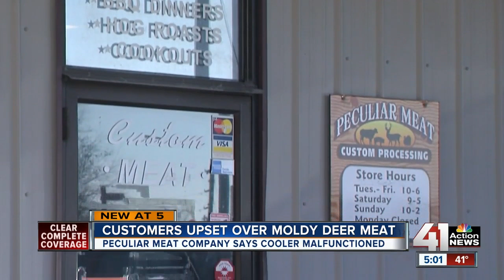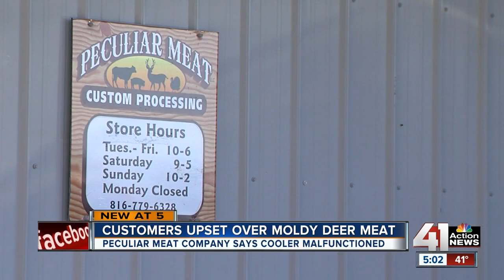Customers want money back after deer meat molds over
Many customers want their money back after dozens of deer meat spoiled at a Peculiar meat company. The business said their cooler malfunctioned last week.